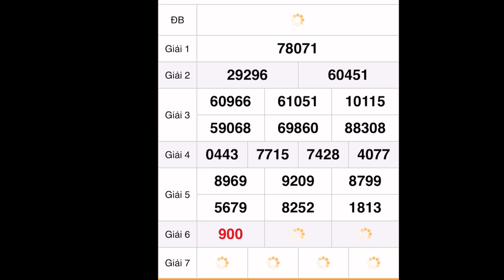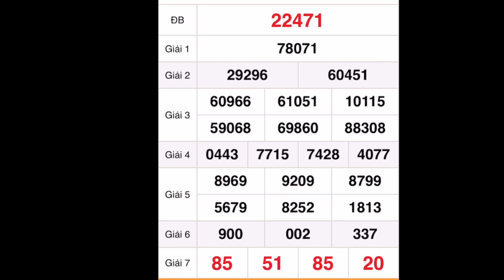Quay thử XỔ SỐ MIỀN BẮC hôm nay ngày 21 tháng 8/2022 - XSMB - Xổ số | xổ số hôm nay - xsmb, xsmn